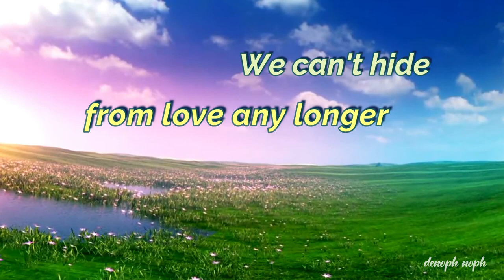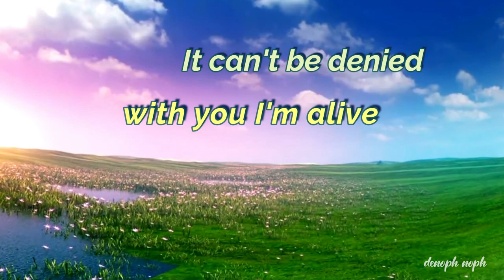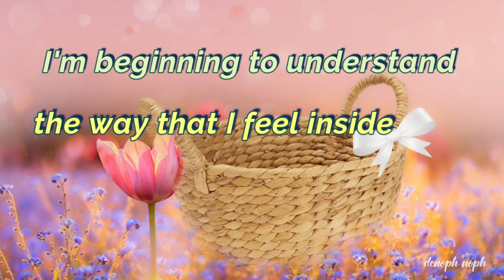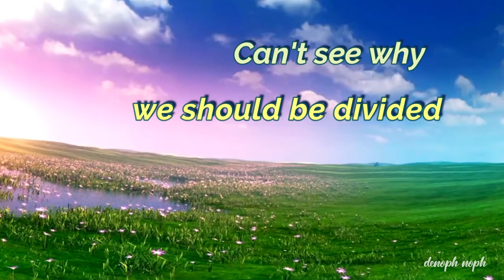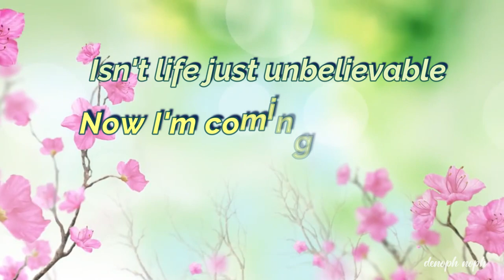Home To You by Michael Learns To Rock feat. Julie Berthelsen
This song is included in the album Michael Learns to Rock, which is the sixth studio album by Danish soft rock band Michael Learns to Rock. It was released on February 9, 2004, by Medley Records (EMI). The album was re-titled Take Me to Your Heart in Asia (Source: Wikipedia)